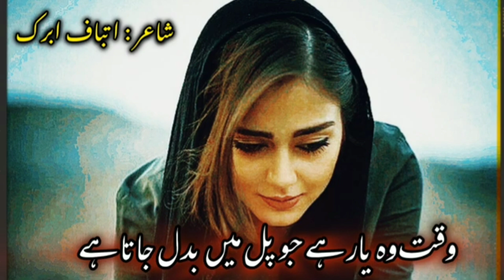Atbaf Abrak Most Painful Poetry in Urdu | Very Sad Urdu Shayari | Hindi Shayari | Status |sad#2024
Most Heart Touching And Painful Poetry in Urdu | Sad Urdu Ghazal | Urdu Sad Shayari | Status | Short

ہاتھ آتا بھی ہے اور آ کے نکل جاتا ہے
وقت وہ یار ہے جو پل میں بدل جاتا ہے

ڈوبنے والے ہیں کم ظرف حسد کے مارے
بے وفا کہتے ہیں اس کو جو سنبھل جاتا ہے

آنکھ تو آنکھ ہے، ہر ایک حسیں دیکھے گی
سَر - زَنِش  دل کی ہو بے کار مچل جاتا ہے

کر محبت بھی مگر پہلے ذرا سیکھ تو لے
کیسے دل ٹوٹ کے جڑتا ہے ، بہل جاتا ہے

سب کو معلوم ہے انجامِ محبت ، پھر بھی
یہ وہ داؤ ہے جو ہر ایک پہ چل جاتا ہے

اتباف ابرک